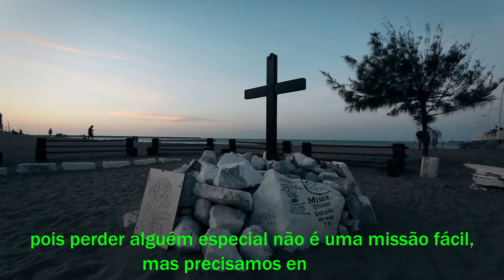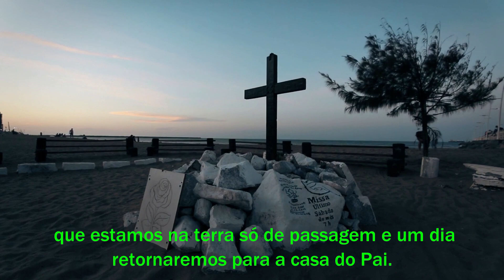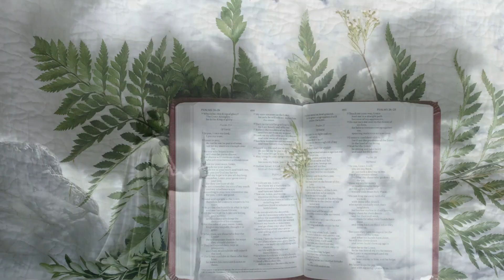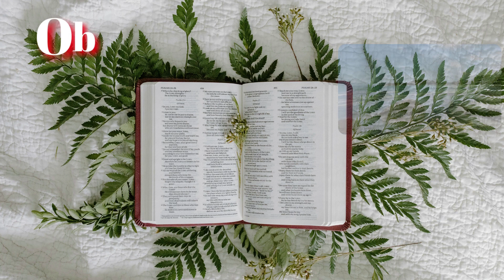ORAÇÃO PARA O DIA DE FINADOS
Pesquisa relacionada ao assunto:
orações poderosas
salmos
Deus
orar